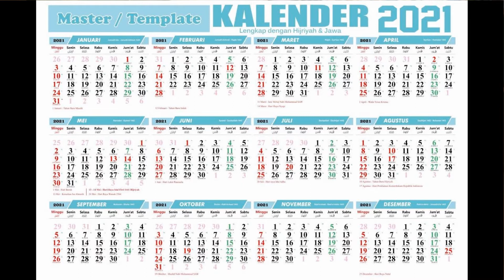Sobota ali nedelja? 1700 let zmote.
Letos mineva 1700 let odkar je bila prvič uzakonjena nedelja kot dan počitka. Pa je res pravi dan počitka?
Nedelja ima svojo korenino v poganstvu, razširjena je bila s čaščenjem sonca, podprta s kraljevskimi zakoni in vsiljena s sklepi zborov in rimskih škofov. Vse to je bilo potrebno, ker ji manjka svetopisemski temelj.
Vprašanje nedelje pa je zopet pred nami. Se nam bo tokrat uspelo odločiti prav?

Knjigo Sobota in nedelja v Svetem pismu in zgodovini je mogoče naročiti na
Knjigo Veliki boj med Kristusom in Satanom lahko prejmete brezplačno na